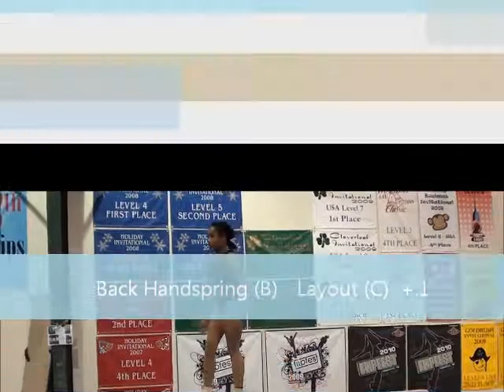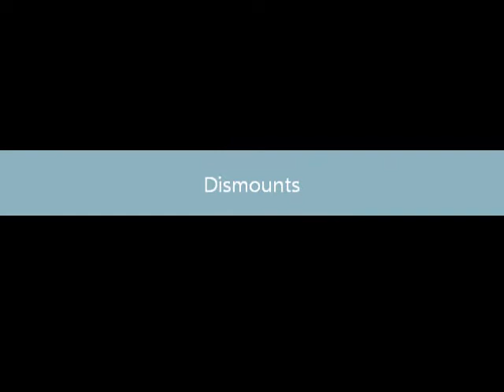January Beam Acro.wmv